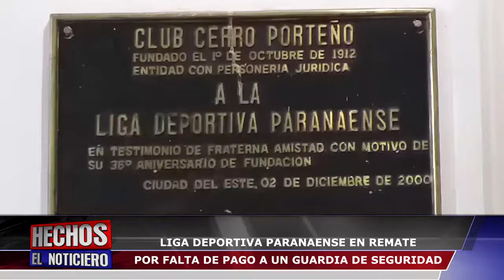Liga deportiva Paranaense en Remate- Tres Fronteras Televisión